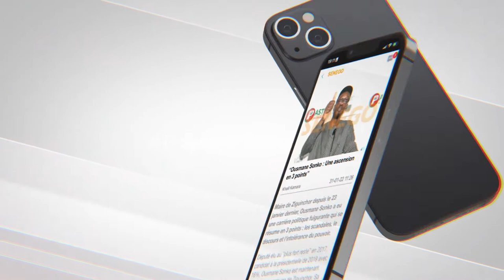Législatives : La société civile compte jouer pleinement sa partition pour sa bonne organisation